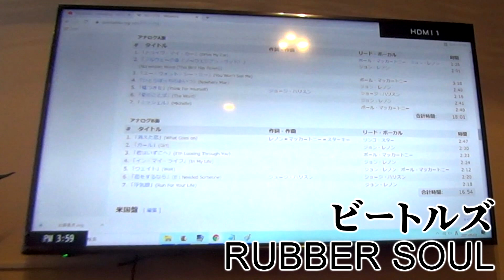【どてらい男】チョイ役ながらも忘れ難き方々（立志編１）-3【節介解説】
【節介解説】は、誰にも頼まれてないのに勝手に昭和のテレビ番組を解説する企画です。
今回は、ステージ４の癌との闘病をYouTubeチャンネルで発信していくと発表された西郷輝彦さんの代表作であります『どてらい男』を解説していきます。

● カンテレドーガ『どてらい男』（月極有料 見放題）